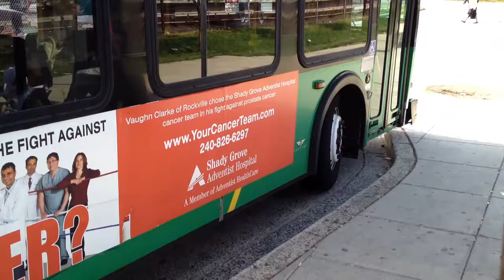Montgomery County Ride On 2005 C40LF on Royte 55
Bus Number to be updates later